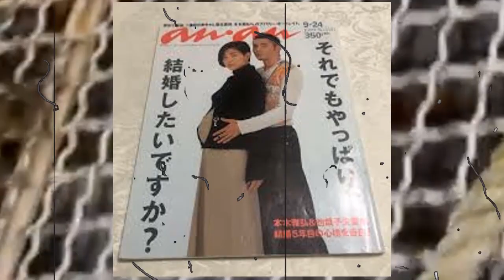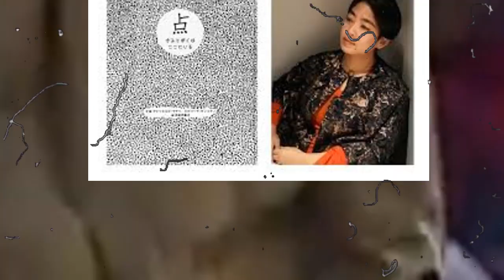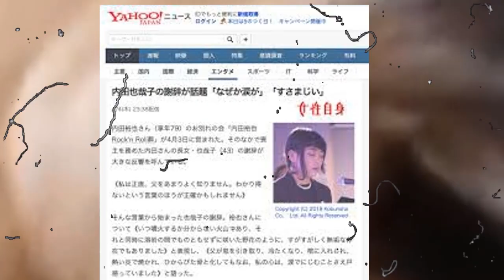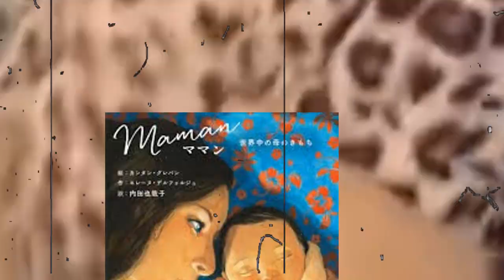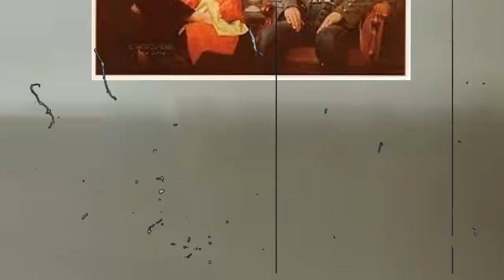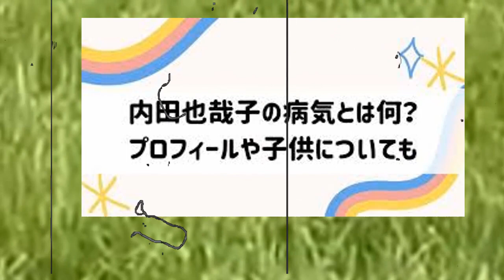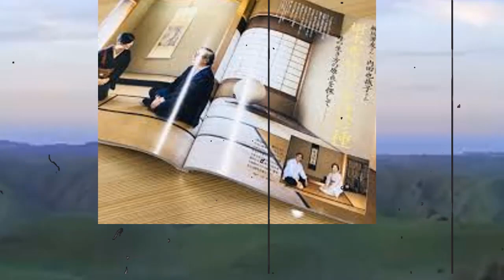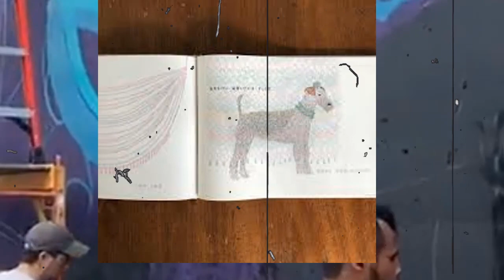衝撃！内田也哉子の緊急入院…内田也哉子が死亡間近…”